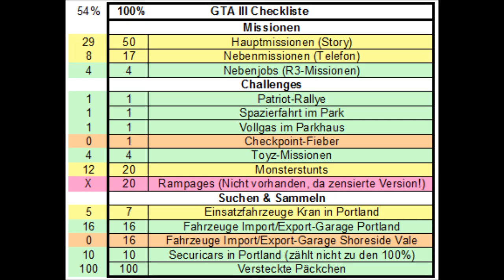Let's Walk'through GTA III | Folge #50 - Import/Export in Portland fertig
In dieser Folge erfahrt ihr, wo man die Fahrzeuge für die Import/Export-Garage in Portland findet und wie man die 10 Securicars am einfachsten in der Garage nebenan abliefert.

Gespielt wird Grand Theft Auto III, ein Open-World-Action-Spiel aus dem Jahre 2001, zuerst exklusiv für Playstation 2, dann auch für PC erschienen (2002).

Während bei einem Let's Play das Spielerleben im Vordergrund steht, geht es bei einem Let's Walk'through vor allem darum, wie man ein Spiel möglichst einfach zu 100% durchspielen kann.